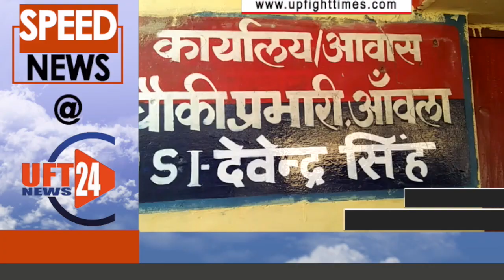SPEED NEWS : चौकी इंचार्ज पर बीस हजार रूपये मांगने का आरोप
तहसील आंवला क्षेत्र में पुलिस की दबंगिरी का मामला प्रकाश मे आया है | बिना किसी जुर्म के दरोगा एक व्यक्ति को धमका रहा है दरअसल आपको बता दें मामला आपसी विवाद का था, सय्यद अकबर अली ने बताया कि उन्हें चौकी इंचार्ज द्वारा डराया धमकाया जा रहा है आरोप है कि उनसे तीन हजार रूपये चौकी इंचार्ज ने लिय थे और बीस हजार रूपये की मांग कर रहा है |